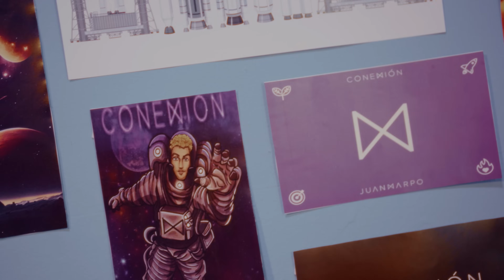JUANMA - POR TI (Official Video)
Letra / Lyrics:
Dime quién no se pierde
Contemplando tus ojos verdes
Con el vaivén de tus caderas morena
¿Quién no se vuelve loco?..

Por ti, por ti, iría a la luna y también a Paris
Fin de semana a solas tú y yo en Madrid
O a donde sea pa' calmar las ganas..

Es que te quiero en mis mañanas..

.¿Quién lo diría? Que tú serías como ganar la lotería..
Si me la gano tantas cosas te daría..
Por que a mi solo me importa tú alegría

Vámonos esta tarde pa' Medallo
O si quieres playa pa' la isla del encanto
No hay tentaciones linda yo a ti no te fallo
Cómo Camilo tu nombre yo me lo rayo

Nena me robaste el cora
No te vas a sentir sola
Yo te cuido a todas horas
Por si alguien te incomoda
Lo que sentía antes no se siente
Contigo la vida sabe diferente
Brilla el sol se mejora el ambiente
Contigo las risas son mostrando dientes
Y tú, tú llegaste pa cambiarme
Baby no vayas a soltarme
Quédate a mi lado quédate..

JuanMa
Mmmm
En Conexión..

Me voy pa' la luna, por ti, por ti…